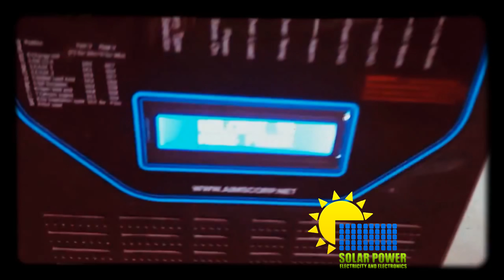Vacuum chamber food balloons shaving cream weird crazy stuff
This is all about experimenting with a scientific vacuum chamber 15 gallon size.First I tested how certain foods react inside the chamber. Followed by the balloon and lastly the shaving cream.